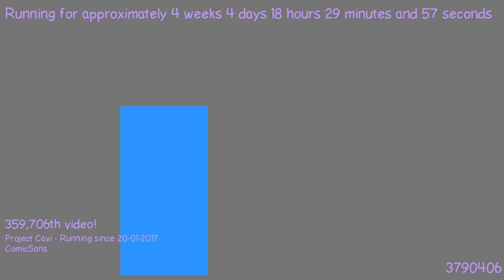1487781253 - Webdriver Cavi - F_0